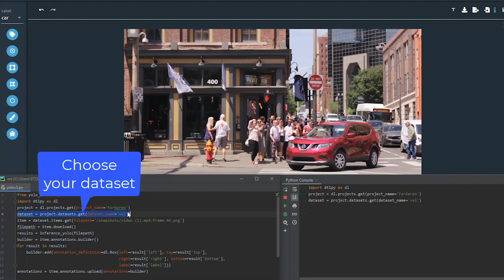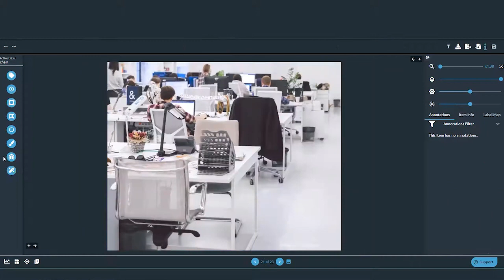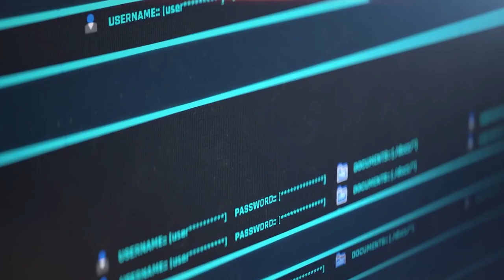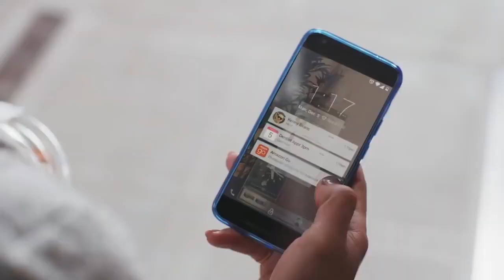Dataloop.AI, A Language To Handle Data and Algo Training At Scale For The Deep-learning Economy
Eran Shlomo, serial entrepreneur, discusses how to combine algorithms and human in the loop to handle digital data at scale for deep-learning.